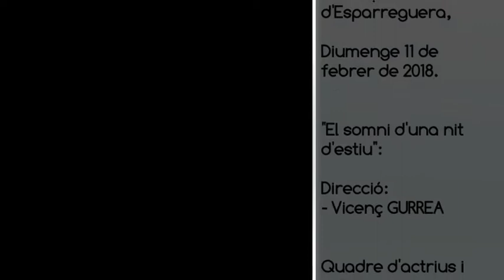ESPARREGUERA TV. Tàndem Grup de Teatre presenta El somni d'una nit d'estiu al Patronat Parroquial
8è Certamen "Premi Enric Gili i Bas"
Concurs de Teatre del Patronat Parroquial d'Esparreguera.

Presentació de la obra de teatre de William Shakespeare "El somni d'una nit d'estiu. A càrrec de "Tandem grup de teatre" de Santa Perpètua de la Mogoda.

Teatre del Patronat Parroquial d'Esparreguera.
Diumenge 11 de febrer de 2018.

Direcció:
- Vicenç GURREA

Quadre d'actors i actrius:
- Gemma ABASOLO
- Ferran MOLINER
- Rosa NOTÓ
- Oriol ALONSO
- Berta HUMET
- Gerard RODRÍGUEZ
- Bernat MIRÓ
- Roser MOLINER
- Ester BRULLET
- Joan NATZARI
- Anna HERNANDEZ
- Gloria MOZAS
- Alba MUNUERA
- Laia SABATA
- Maria SALA
- Josep BRULLET
- Rita MOLINER
- Joaquim MARTÍ